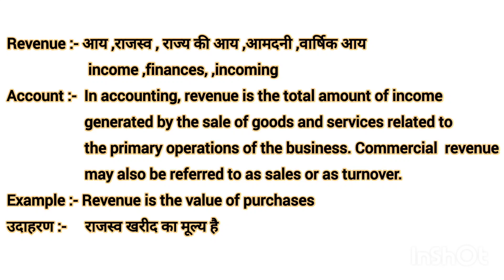Revenue meaning in Hindi Revenue ko hindi m kya khte h Revenue ka matlb kya hota h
Advance English